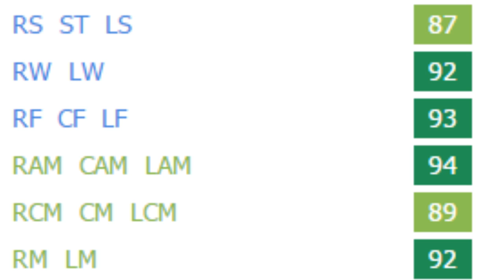FIFA 16 | Ousmane Dembélé (CAM 76 ovr. 89 pot.) | Growth Test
Yeah he turned into one of the worlds best players. Amazing passer and dribbler and some great finishing. Can not be a CAM but RW/LW, LM/RM, even a CM and ST.